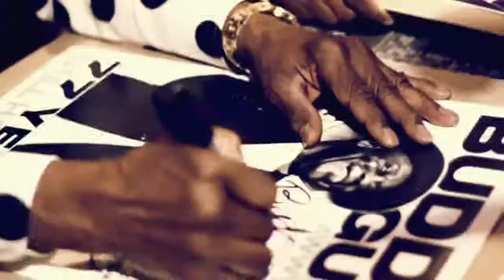Buddy Guy's Legends Presents The Chicago Blues 107 - Chgo Blues All Stars - November 14th at 9pm CT